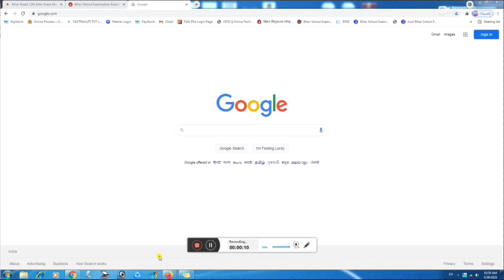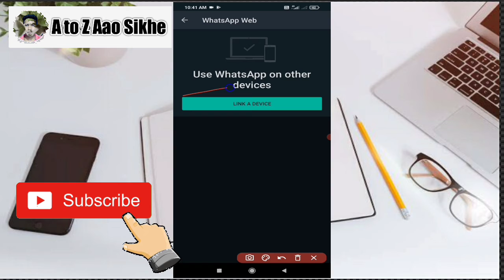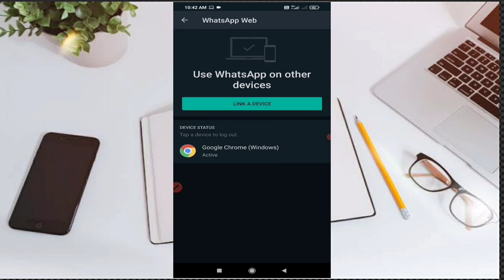🔴Live_whatsapp_ko_computer_me_kaise_chalaye, whatsapp ko laptop pe kaise chalaye, how to use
Hi doston mein aapka dost Chunnu ji aap ka  swagat hai hamare YouTube channel A to Z aao sikhe pe,

Main online form kaise bhara jata hai vah batata hun, mera ek cyber cafe hai, aur main aap logon Ko sabhi job sambandhit jankari deta rahata hun, sath me mobile app ke bare me bhi bata hu,whatsapp ko computer me kaise chalaye, whatsapp ko laptop pe kaise chalaye, how to use whatsapp in computer, computer me whatsapp kaise use kare, whatsapp in computer,